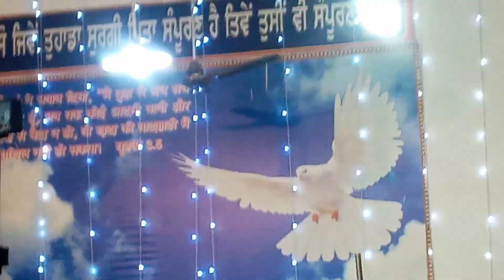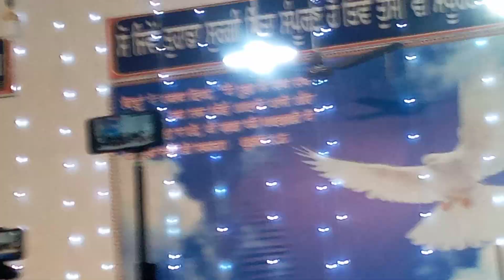live majitha convention new masih song